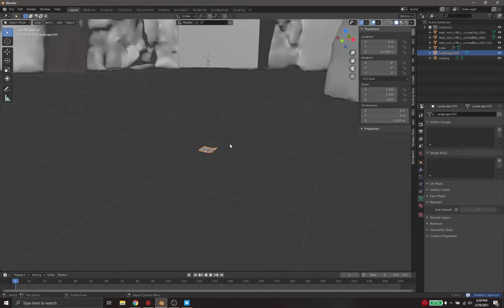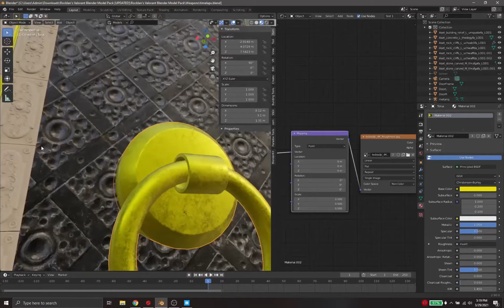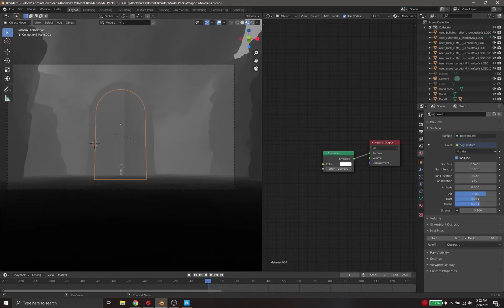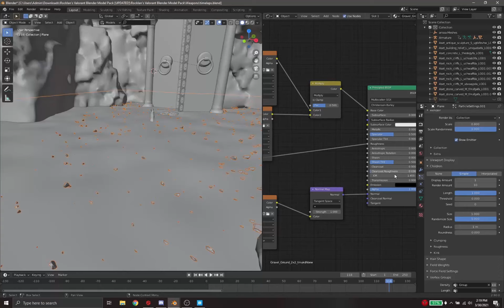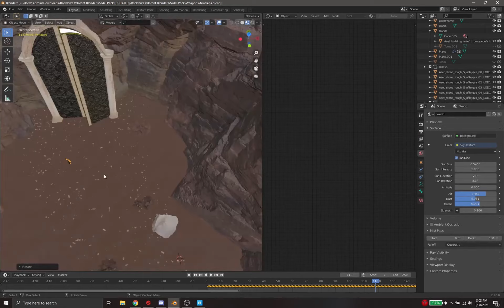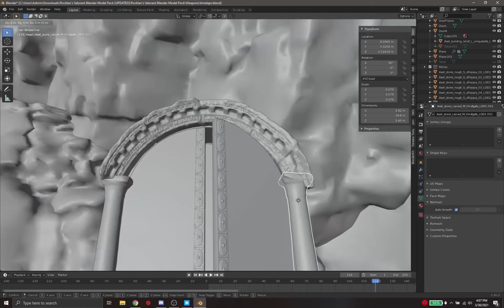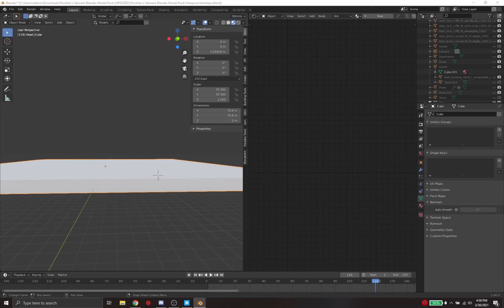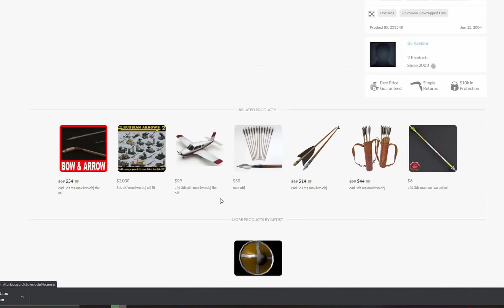"Looking for the right door" - Environment concept art in Blender, Timelapse